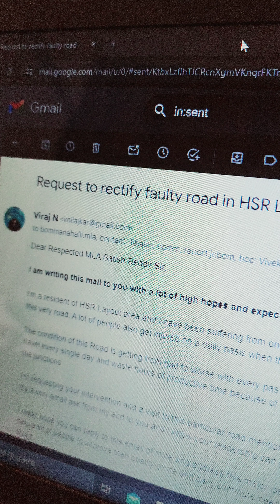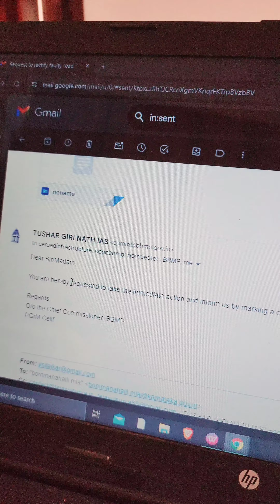Bangalore is Dying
Watch, Comment and Share to make the voice heard